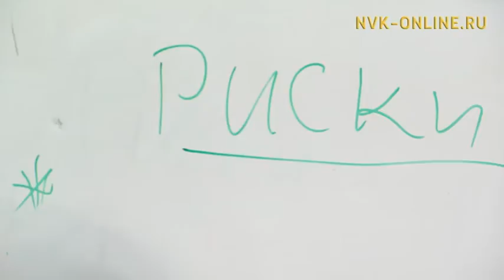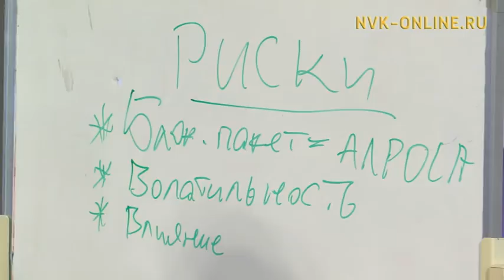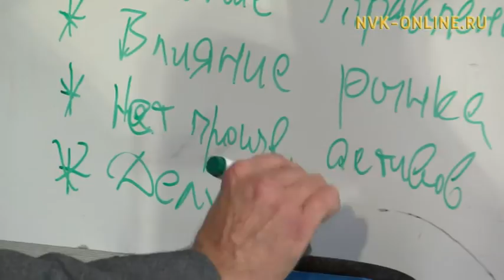Эффективное управление государственным имуществом, акциями АЛРОСА. Считаю важным (06.03.2017)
Официальный сайт NVK-ONLINE.RU На прошлой неделе в Сочи завершился инвестиционный форум. 28 февраля Дмитрий Медведев констатировал, что многие регионы по-прежнему очень зависят от федерального бюджета. Премьер признал, что ситуация с бюджетами субъектов РФ остается напряженной. Особенно в части долговой нагрузки. И в тот же день, 28 февраля, в ходе первой корректировки бюджетов Парламента республики Глава Якутии Егор Борисов предупредил об определенных сложностях с поступлением доходов в бюджет по итогам первых двух месяцев 2017 года.

Два лидера говорят о непростом периоде в бюджетной сфере - это при не снижаемой нагрузке в виде соц обязательств, развитие инфраструктуры, выполнение различных программ федерального и регионального значения. Что делать? Этот вопрос сегодня прозвучит в отношении цен ценных бумаг, находящихся в республиканской собственности.

В стране обсуждают новый план приватизации, а в передаче "Считаю важным" продолжат разговор, начатый две недели назад за круглым столом. И первые 40 минут выпуска будут посвящены эффективному управлению государственным имуществом, акциями АЛРОСА и, конечно, ее "дочки" "АЛРОСА-Нюрба".

Участники программы: 1 заместитель председателя Правительства РС(Я), министр экономики Алексей Стручков, заместитель министра имущественных и земельных отношений РС(Я) Валерий Великих, председатель Постоянного Комитета Госсобрания (Ил Тумэн) РС(Я) по экономической, инвестиционной и промышленной политике, предпринимательству, туризму и развитию инфраструктуры Виктор Федоров, депутат  Госсобрания (Ил Тумэн) РС(Я), директор ГБУ РС(Я) "Республиканский лицей" Иван Шамаев, член общественной палаты РС(Я) Михаил Федоров.